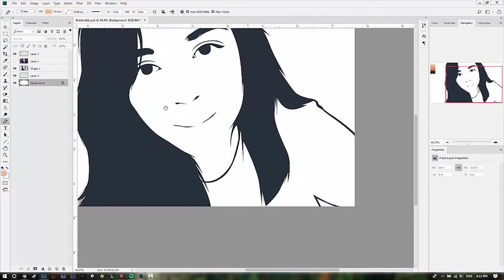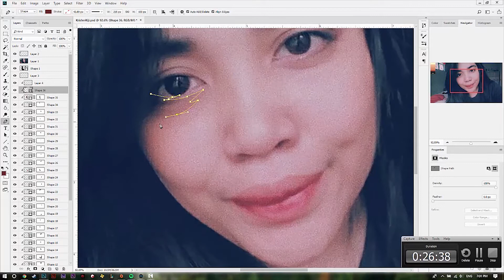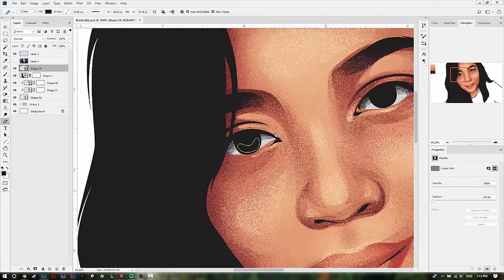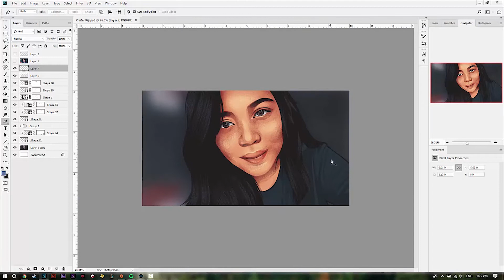VLOG #4 | How to make EASY Vexel Art